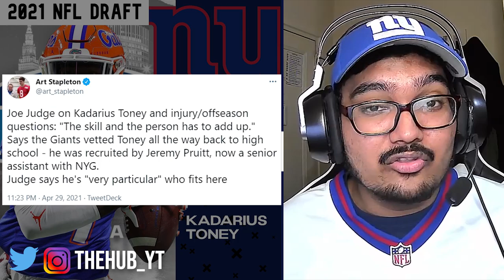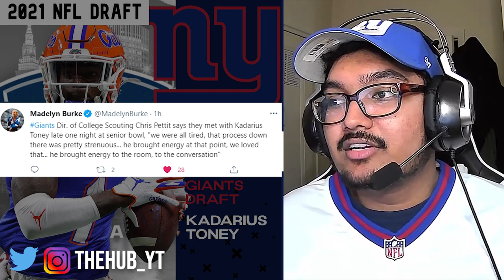NEW YORK GIANTS FIRST ROUND DRAFT REACTION!! | Kadarius Toney and Trade